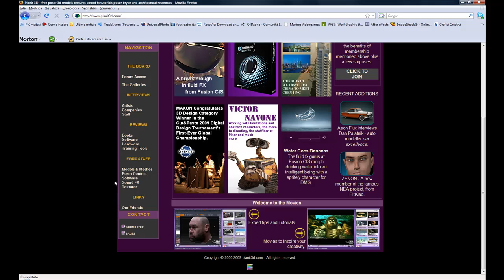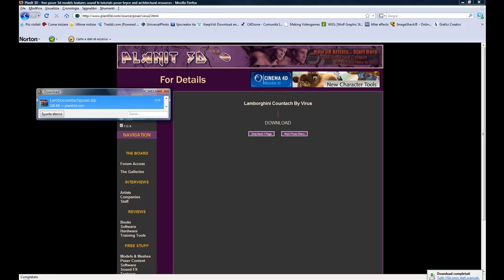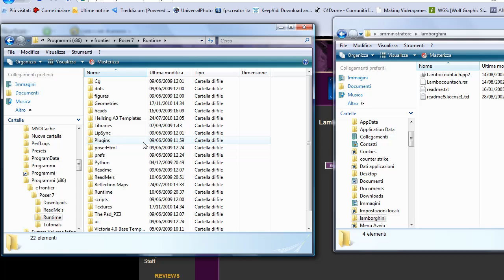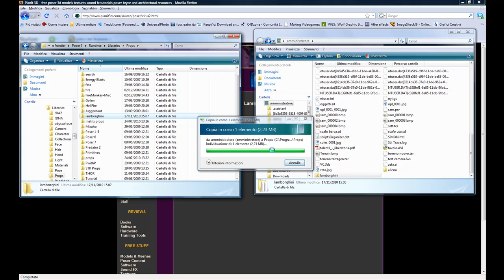tutorial POSER 7 - CARICARE PROPS NELLA LIBRERIA (PUT PROPS IN LIBRARY)